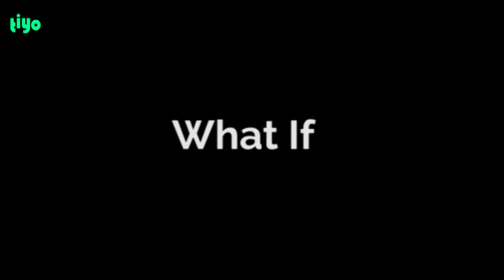Tiyo's Futuristic Digital Solutions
The Digital ecosystem is witnessing a revolution, and Tiyo is helming it.